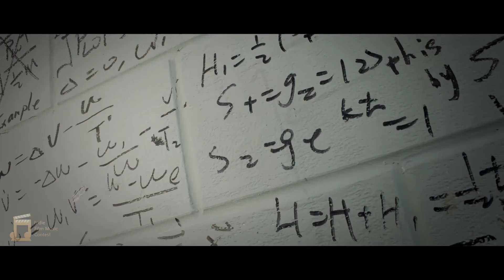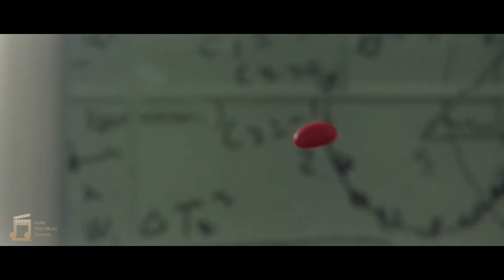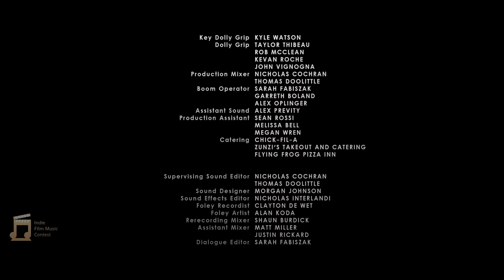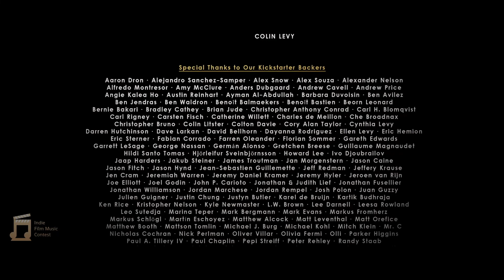Secret Number – Score by Trevor Thomas Dickson (Nominee IFMC Summer 2022)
My third project that I’ve done for the Indie Film Music Contest. I had the privilege of being one of the 10 nominees for the first time and ended up 5th out of 415 submissions.